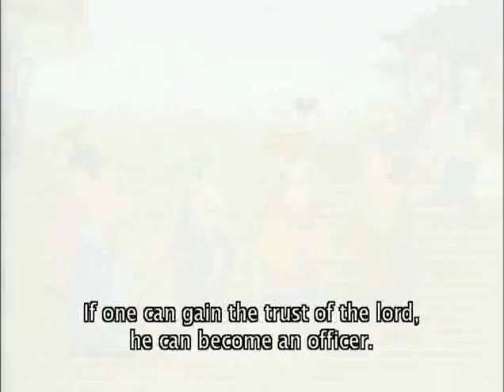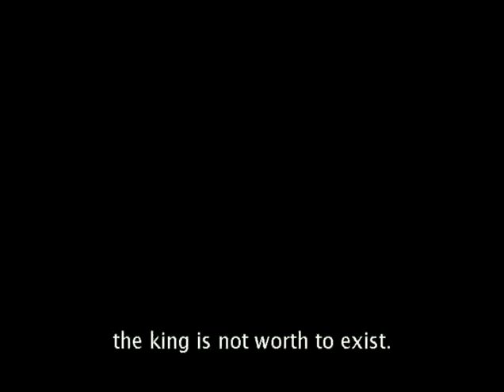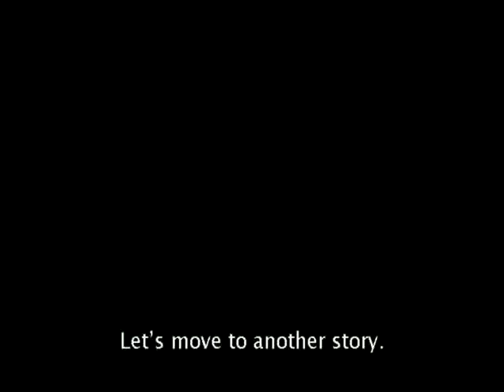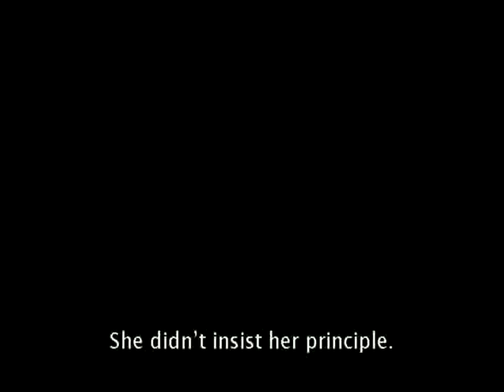Mengzi shuo Mencius Book 7b